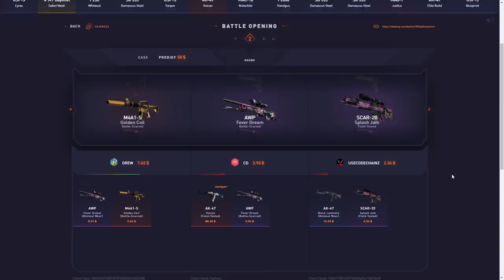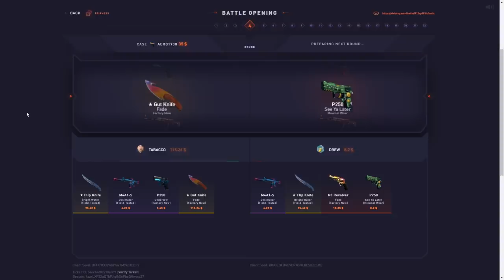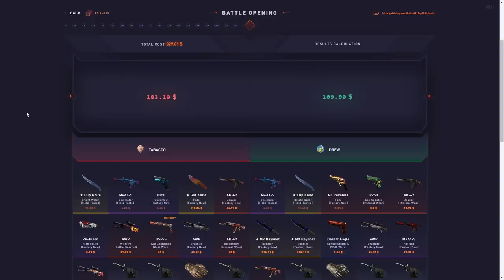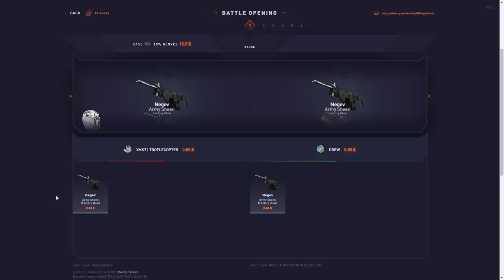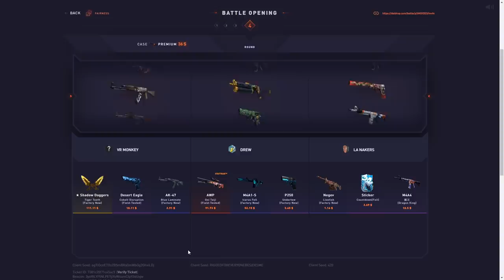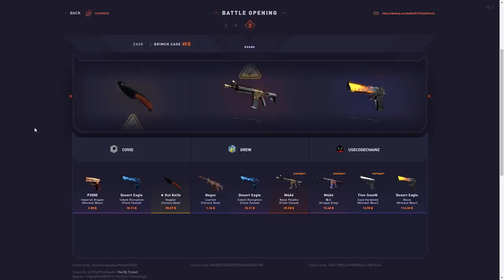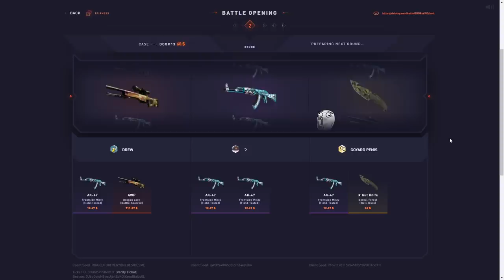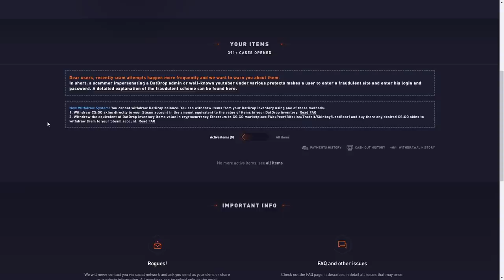I deposited $5000 on DATDROP and couldnt lose..